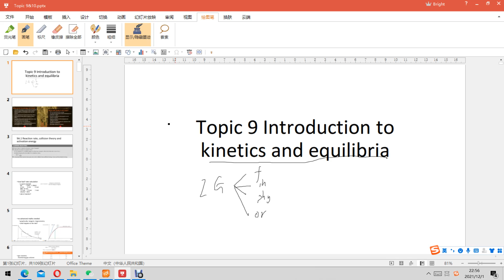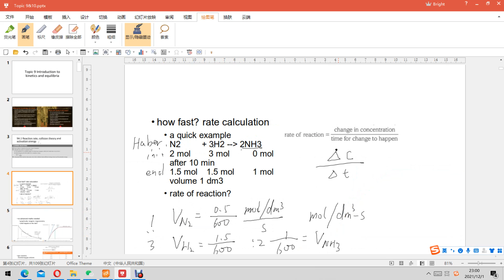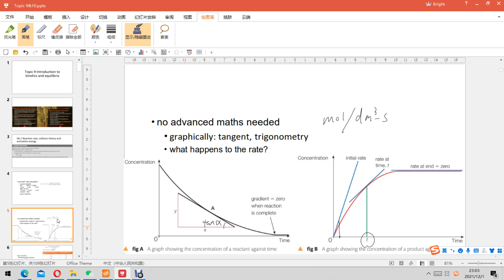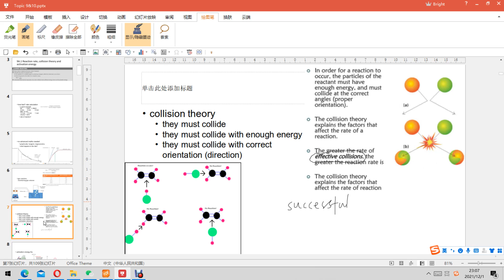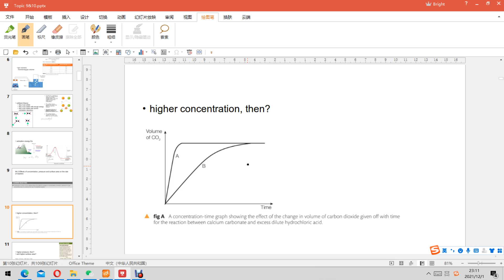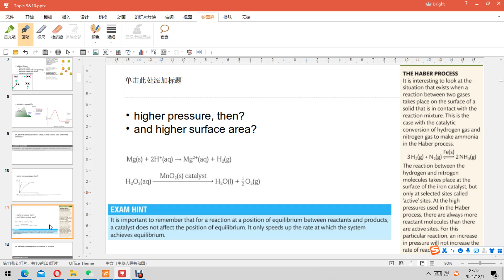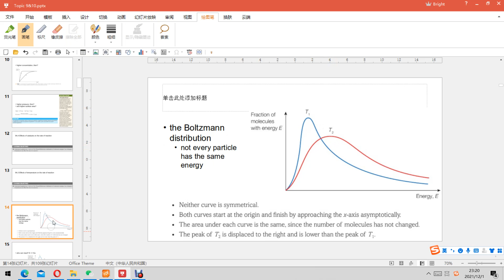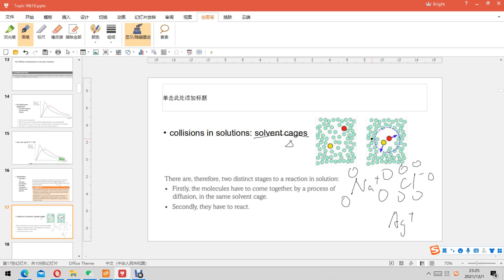Topic 9 Introductions to kinetics and equilibrium 9A1 9A3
根据Edexcel A Level Chemistry教程制作。